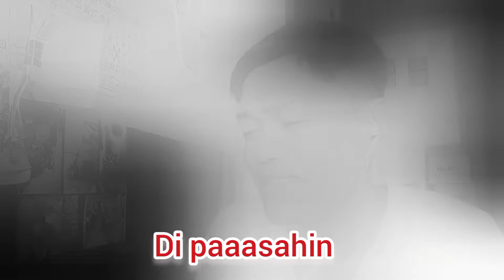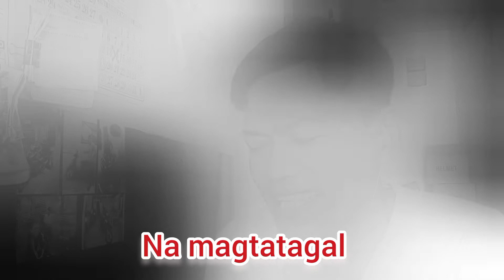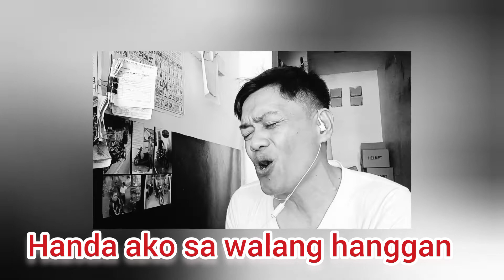IKAW AT AKO BY: Moira Dela Torre (Lyrics ) Cover By: Aey Amado Vlogz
Song by: Moira Dela Torre
IKAW AT AKO
Covered By: Aey Amado Vlogz